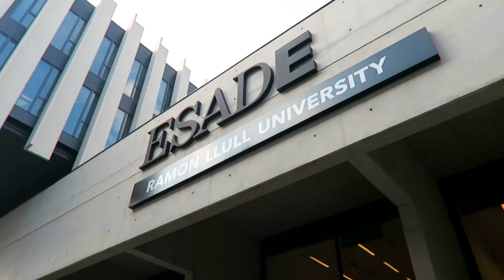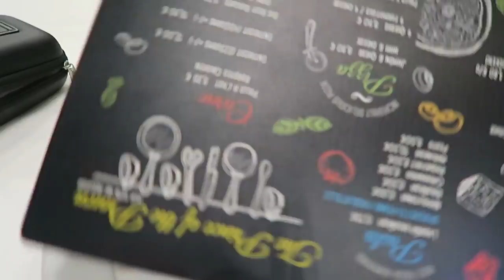FIRST DAY AT UNI + FLAT TOUR | Study Abroad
FAQs:
❤️ Where do you live? Living in Barcelona - - - Home = Edinburgh, Scotland
❤️ What do you study? I study marketing at Edinburgh University/ ESADE Business School in Barcelona the year